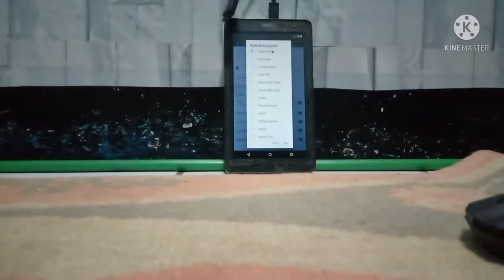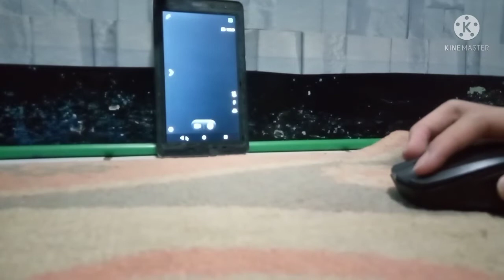USB OTG Mouse - Touchscreen Gak Ada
Handphone & Tablet
Assalamualaikum wr wb.
Jumpa lagi dengan Dimas Abimanyu YT
Selamat Menonton
Jangan Lupa Ton-Ton ya.
Terima Kasih